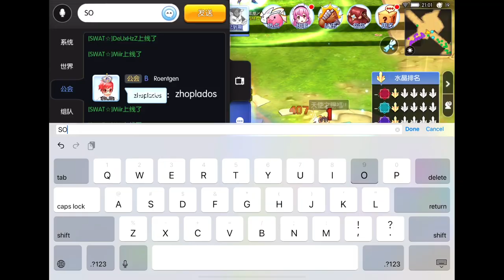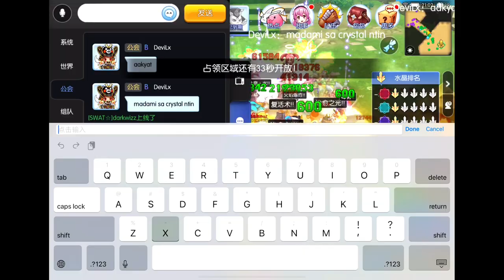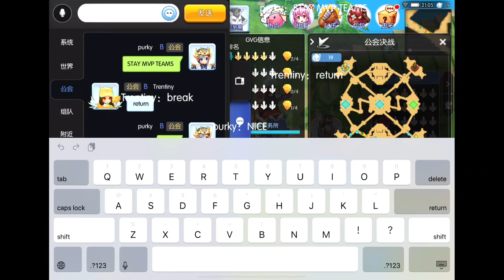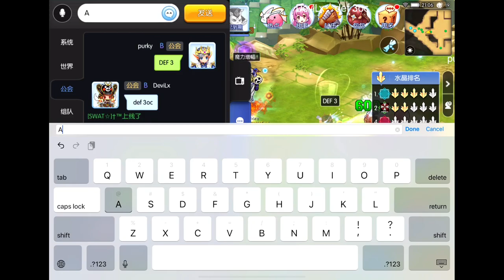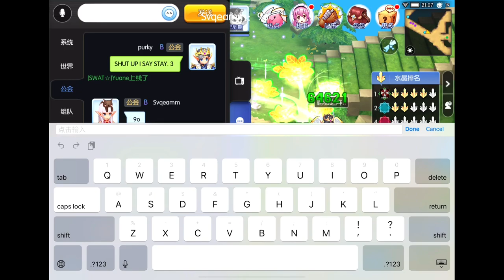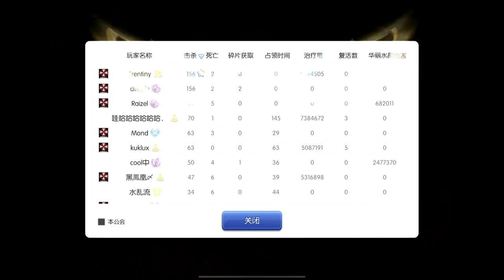Umbrella Corp. WoC (1/12/2020)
One of our best WoCs. Pinned down to the base but was able to guard our crystal and win this event.